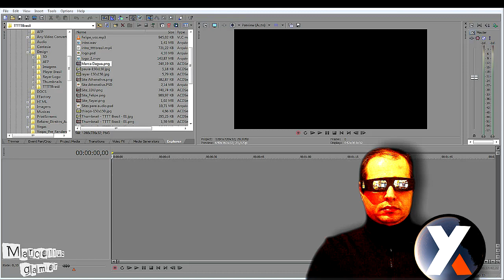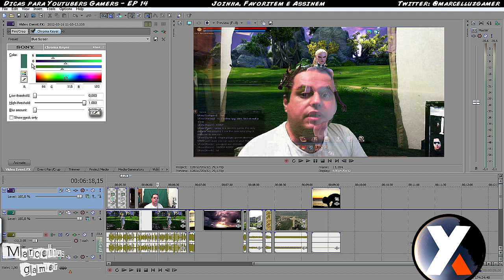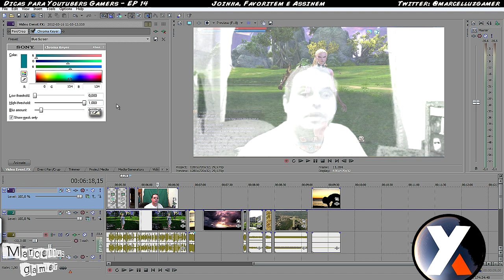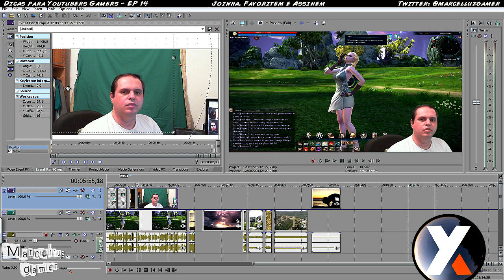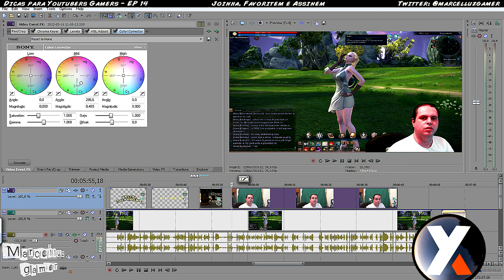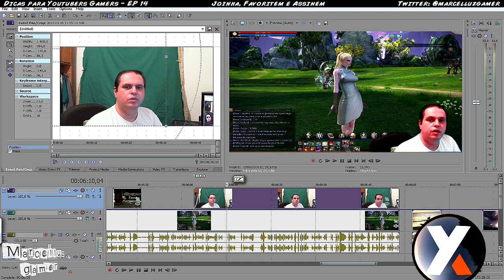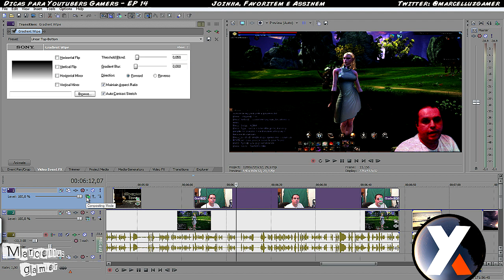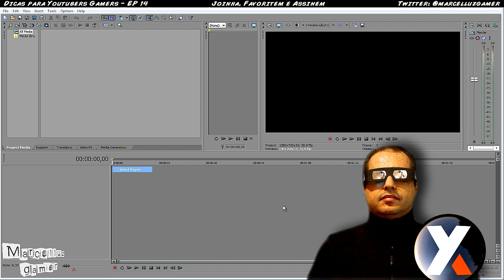Dicas p Youtubers Gamers #14 - SONY VEGAS - Chroma Key - Parte 2